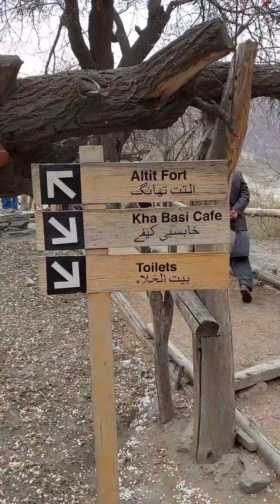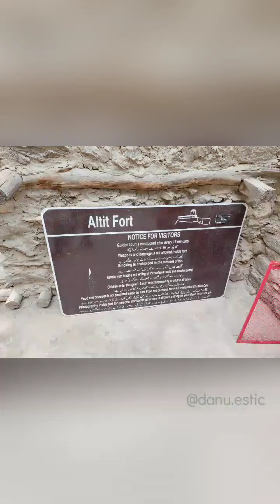Altit Fort (1,100 years old) | Hunza Valley | ایک ایسی حیرت انگیز کہانی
Very informative video. Watch till end

Hi.